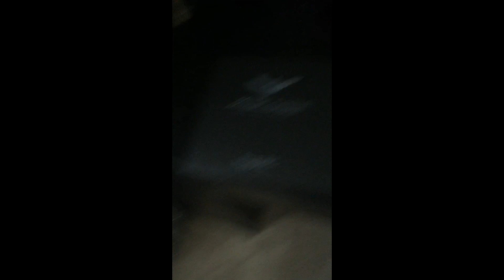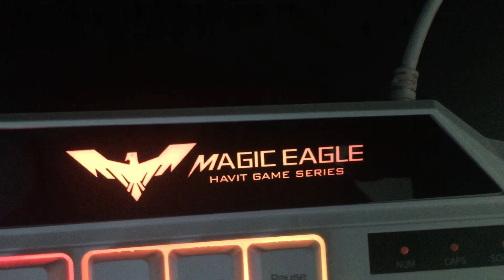HAVIT RAINBOW BACKLIT UNBOXING(best friggin keyboard I’ve ever used)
In case you guys were wondering why the monitor isn’t on is because I don’t have the right cable to connect it with my ps4 but don’t worry I should be getting one Tomorrow FULL VIDEO TOMORROW